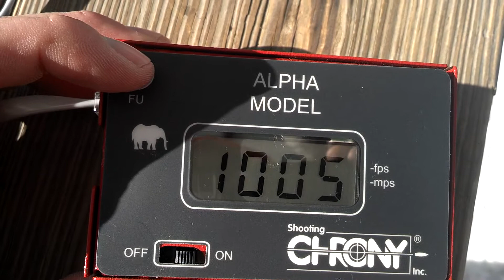Powder coated bullet chronograph results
1/3/13 12° sunny, no wind, springfield xd, 4", 9mm, 124gr, 3.7gr titegroup, 7' from muzzle,